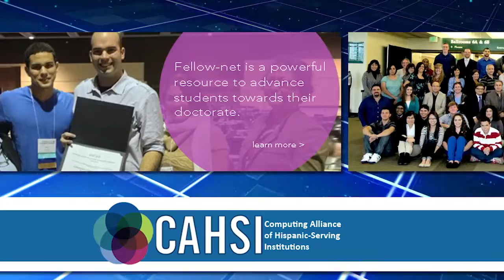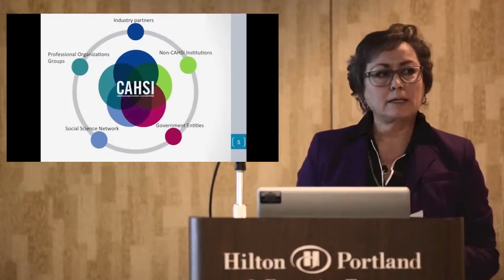2015 CRA Habermann Award Winner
Ann Quiroz Gates is the 2015 recipient of the Computing Research Association's A. Nico Habermann Award, which recognizes a person who has made outstanding contributions aimed at increasing the numbers and/or successes of underrepresented members in the computing research community.

This video was created and provided by the Association for Computing Machinery.